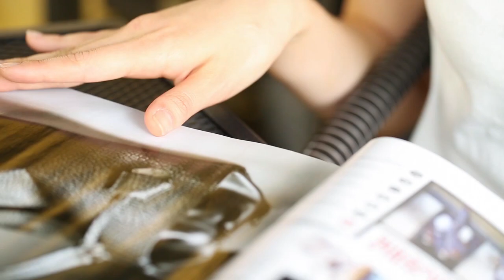Korean Beauty : 촉촉한 꿀피부 가을/겨울 메이크업, Dewy Glow Skin Glowy Makeup in coming Autumn.